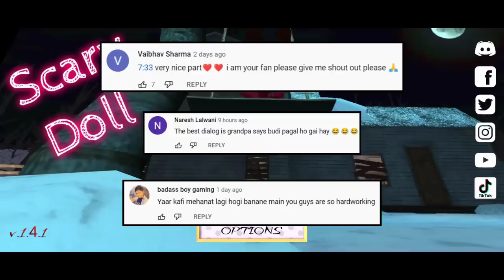SCARY DOLL New Christmas Update Part 2 - Full Game | Khaleel and Motu Gameplay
I AM KHALEEL Presents: Scary Doll:Horror in the House Gaming Commentary In Hindi Urdu Audio.
Scary Doll:Horror in the House Part 2 Full gameplay new Update